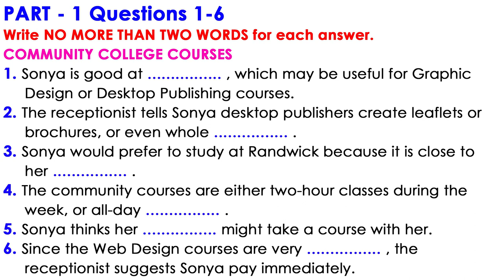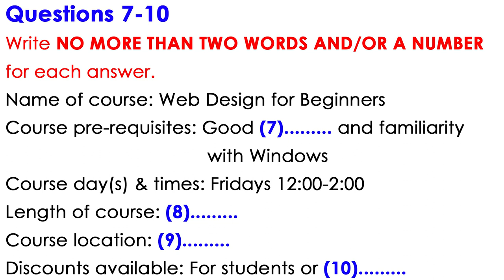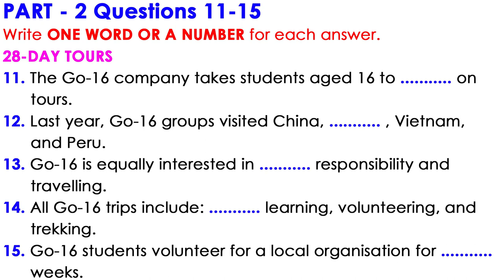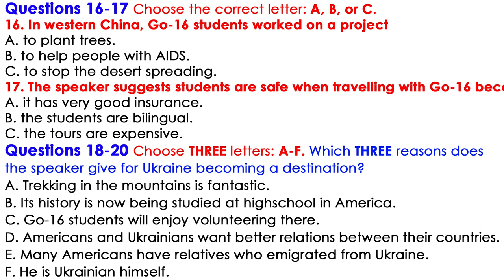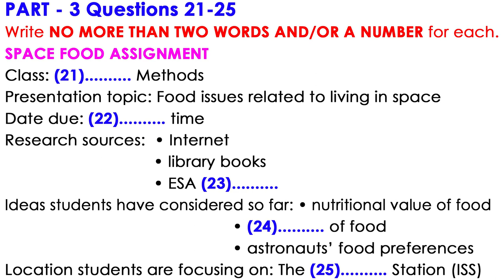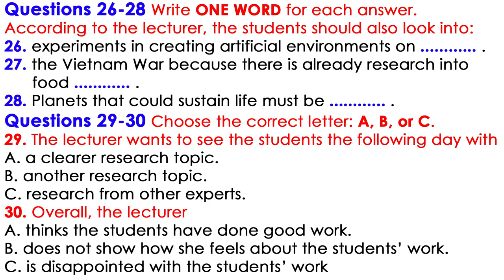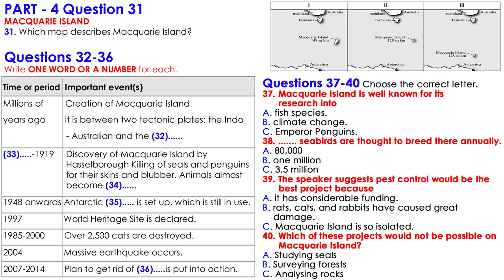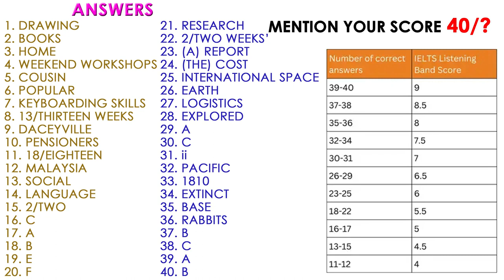IELTS LISTENING PRACTICE TEST 2023 WITH ANSWERS | 14.11.2023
Your exam paper will include questions based on the recording you’ve just listened to, asking you to pick out key pieces of information and write them down. You can make notes during the course of the recording, and you will also have time to write up your answers once the recording has finished.

You’ll be asked 40 questions altogether – 10 questions on each recording – and you should answer all of them if you can. Each question is worth one mark.

ielts listening
ielts exam practice
listening new
practice test
ielts listening
ielts exam practice
listening new